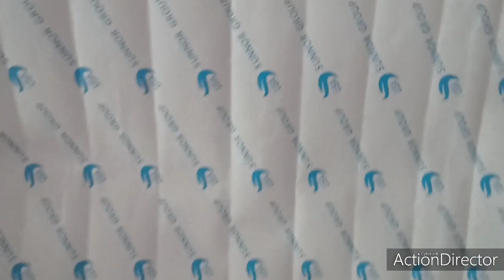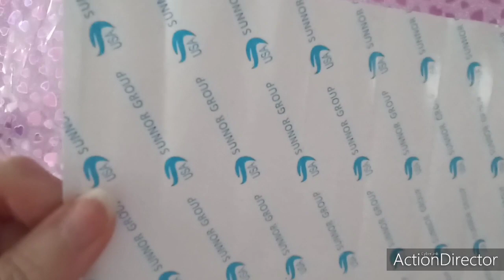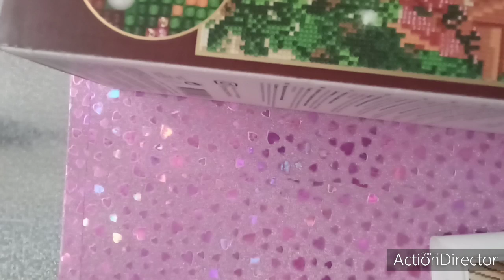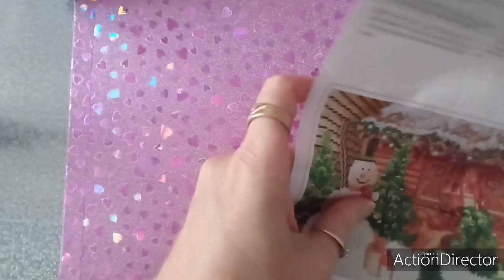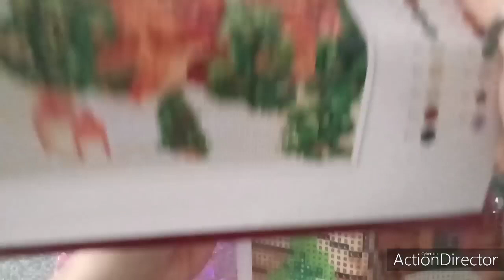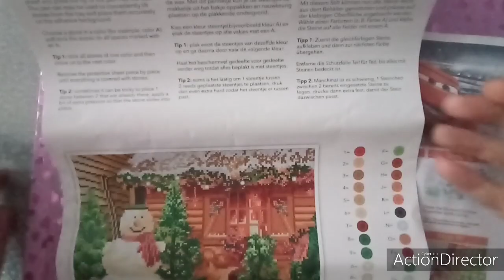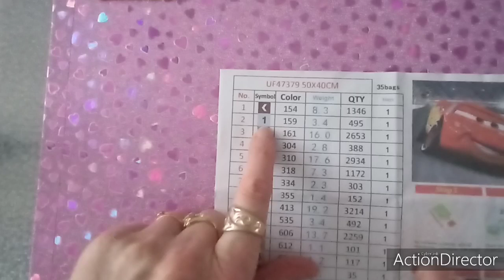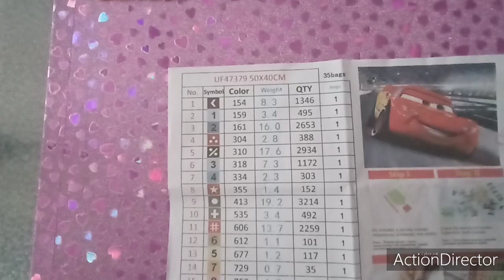Petites infos pratiques pour débuter dans le Diamond painting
Diamond painting de chez Action